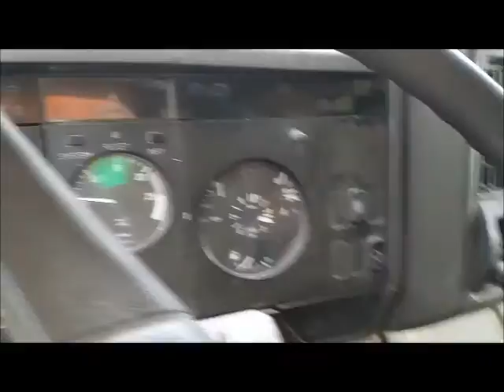ASTA MERCEDES BENZ CON GRU FASSI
Autocarro Mercedes Benz AG 1827 45 I EB, data immatricolazione 10/06/1997, provvisto di gru Fassi F160.23, Prezzo base d'asta € 4.870.